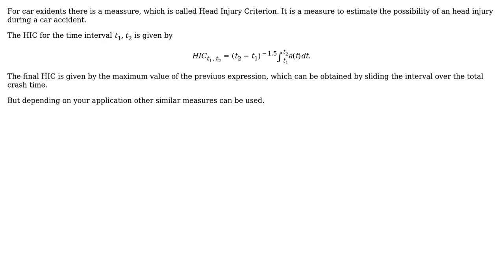Engineering: Comparing 2 shock scenarios with different magnitudes and times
With thanks & praise to God, and with thanks to the many people who have made this project possible! | Content (except music & images) licensed under CC BY-SA | Music | Images & others | With thanks to user MrYouMath user Mike James Johnson and the Stack Exchange Network Trademarks are property of their respective owners. You are responsible for your own actions.